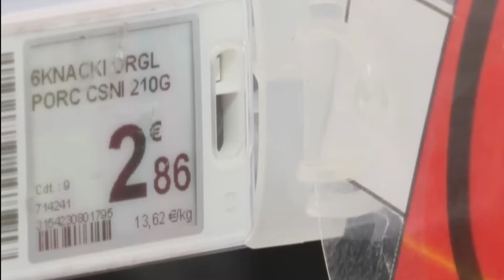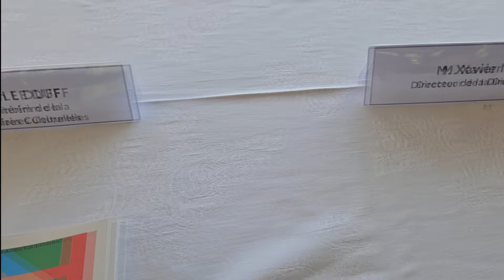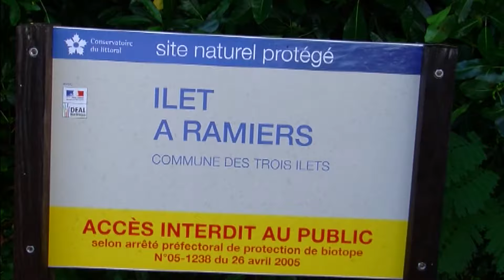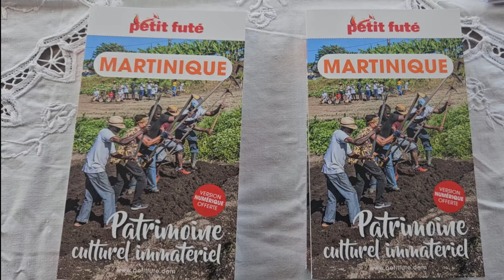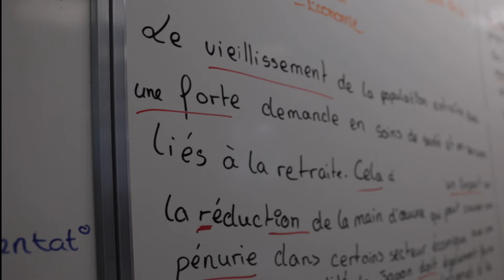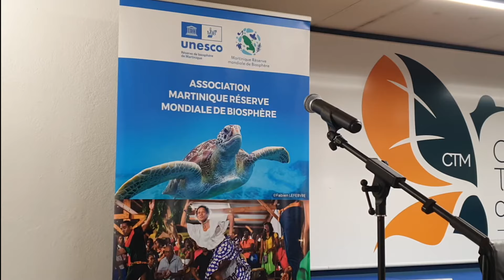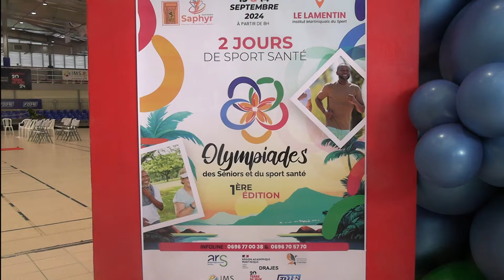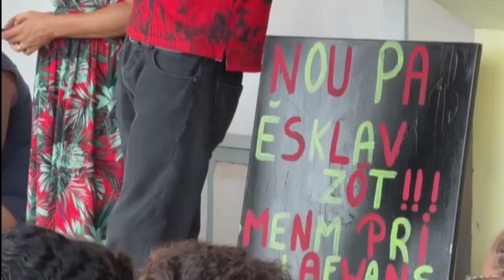18 9 2024 JOURNAL TV DE KMT